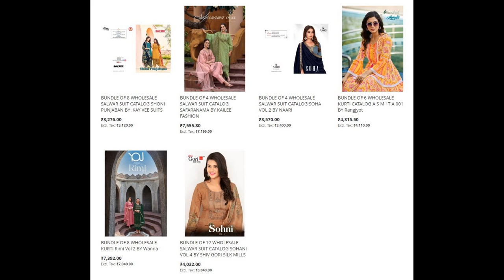78 wholesale bundles launched today 15 MAY 2023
Top brands:
Revaa
Kimora
Shree Ganesh
Shraddha
Blue Hills
Naari
100 miles
Aashirwad
Alok Suits
Apple Saree
Deepsy
Ganesha
Ganpati
Ibiza
Jay Vijay
Kalarang
Kalki
LT
Lymi
Mittoo
Omtex
Parra Studio
Rajyog
Rangjyot
Saroj Saree
Vardan
Vipul
Woogle
Levisha
Wanna
Fepic
Rama
Zaveri
Anju Fab
Romani
Shiv Gori Silk Mills
Shubh Shree Creation